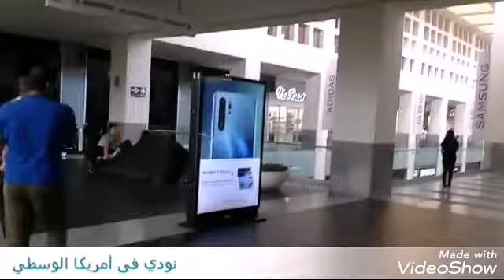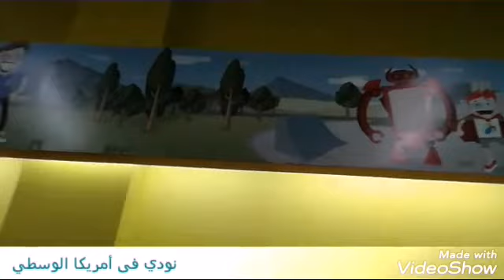جولة فى El Salvador وفلوج خروجتنا بعد العيد فى مول كبير جدا و Siman والسينما وأجواء جميلة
فلوج خروجتنا بعد العيد وجولة فى السلفادور روحنا أماكن كتير منها مول من أكبر مولات دولة السلفادور هيعجبكم أوي

متنسوش تشتركوا بالقناة وتفعلوا الجرس وتدعموني بلايك وجزاكم الله خيرا

مول
خروجة
فلوج
روتين
جولة
تحدي